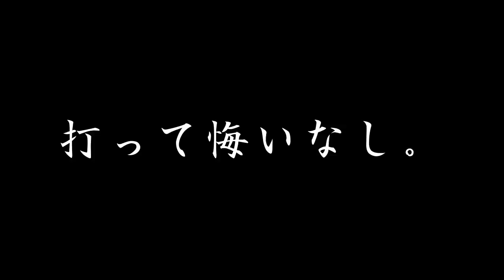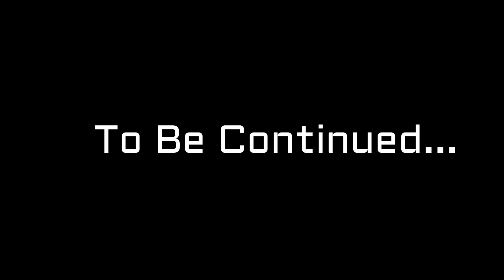【マチュー先輩がＣＭ出演！？】ＮｅｗＴシャツ！『打って悔いなし。』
マチュー先輩着用ウェアはこちらで購入可能！

マチュー先輩コラボ激安ガットはこちらで購入可能！

出演依頼、企業案件はこちらまでご連絡ください！

前回の動画：
【ジュニア＆女性に必見！！】マチュー先輩×ABCスポーツ！オリジナルナイロンガット！！